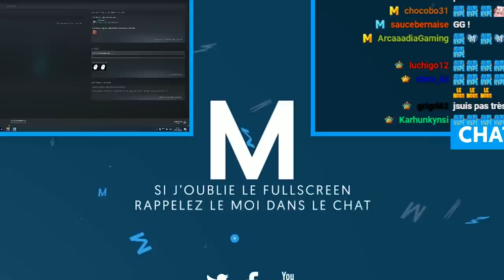Labyrinthine : Retour au labyrinthe de l'horreur | Partie 2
Petit Survival Horror jouable en coop à 4 ! Bienvenue dans le Labyrinthe.

Mon matos

Partenaire !